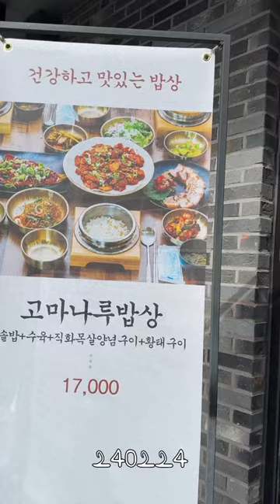240224 / 고마나루1999 / 고마나루밥상 17,000원 / 충남 공주시 백미고을길 5-8 고마나루1999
[이름] 고마나루1999

[주문] 고마나루밥상 17,000원

[주소] 충남 공주시 백미고을길 5-8 고마나루1999

[날짜] 240224

고마나루1999 고마나루밥상 17,000원 충남 공주시 백미고을길 5-8 고마나루1999